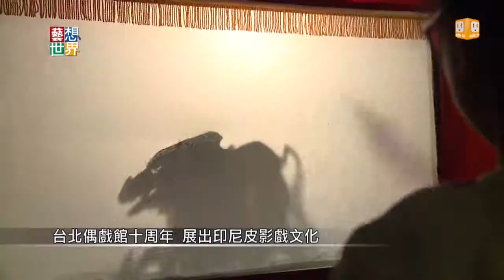20140910《藝想世界》台北偶戲館十周年 展出印尼皮影戲文化